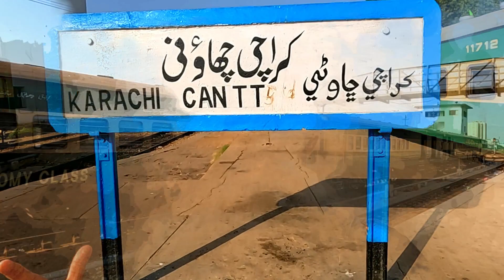Latest Update Pakistan Flood Suspended Trains Restored Track Work سندھ ریلوےٹریک زیرآب ٹرین آپریشن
Latest Update Pakistan Flood Suspended Trains Restored Track Work سندھ ریلوےٹریک زیرآب ٹرین آپریشن @creator_aamir